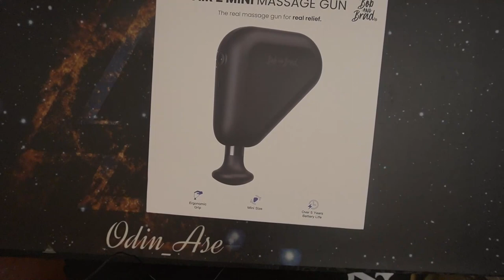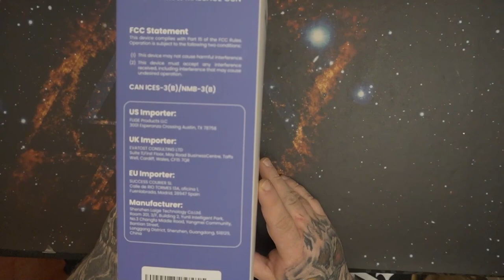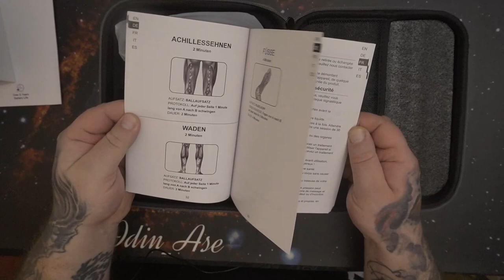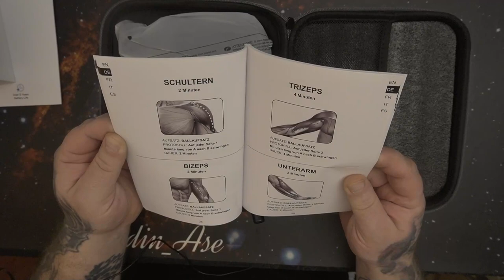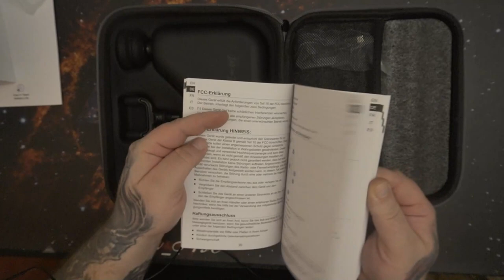Unboxing | BOB AND BRAD Air 2 Mini Massagepistole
Die echte Massagepistole für echte Entlastung: Ausgestattet mit einem hochwertigen bürstenlosen Motor für eine kraftvolle Tiefengewebsmassage. Die 12-mm-Amplitude dringt tiefer in das Gewebe ein als die meisten anderen Minimassagergeräte. Bekämpfen Sie alltägliche Schmerzen und Verspannungen mit der Air 2 Massagepistole, die Muskelkater und Müdigkeit in Beinen, Nacken, Waden, Knien, Händen und am Körper gezielt behandelt.
Tragbar für Muskelerleichterung unterwegs: Mini-Größe (13x12.5x5cm) mit tragbarer Hülle, einfach zu transportieren, viel leichter als herkömmliche Massagepistolen, aber mit viel stärkerer Massageleistung. Keine Sorgen beim Reisen.
Dreieckiges ergonomisches Design und 5 hochwertige Aufsätze: Erleben Sie ultimative Bequemlichkeit mit der Air 2 Massagepistole, die über eine konkave Oberfläche und ergonomisch gebogene Winkel verfügt, perfekt für einen festen Halt wie kein anderer. Die Massageköpfe sind aus sicherem ABS- und Silikonmaterial gefertigt und bieten eine gezielte Entlastung für verschiedene Muskelgruppen.
Lange Akkulaufzeit und automatische Abschaltfunktion: Der hochwertige Akku sorgt für eine lang anhaltende Leistung, während der eingebaute Timer das Gerät nach 10 Minuten kontinuierlicher Nutzung automatisch ausschaltet, um Sicherheit und Überhitzungsschutz zu gewährleisten. Dank Typ-C-Stecker ist eine schnelle Aufladung möglich, vollständig aufgeladen in 180 Minuten.
Gegründet von Pts Bob and Brad: Im Gegensatz zu anderen Massagepistolen auf dem Markt sind Bob und Brads ergonomische Kreationen absichtlich darauf ausgelegt, die Genesung von Patienten und Athleten zu verbessern. "Fit werden, gesund bleiben und schmerzfrei sein" ist unsere Mission.